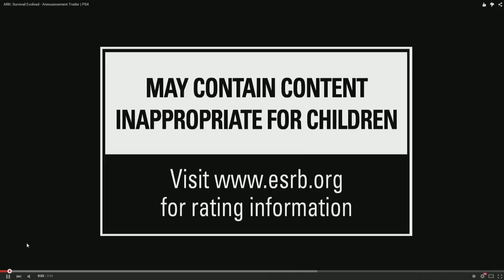ARK: Survival Evolved, OH MON DIEU !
!! WARNING : RIP Headphone users : WARNING !!

Peace